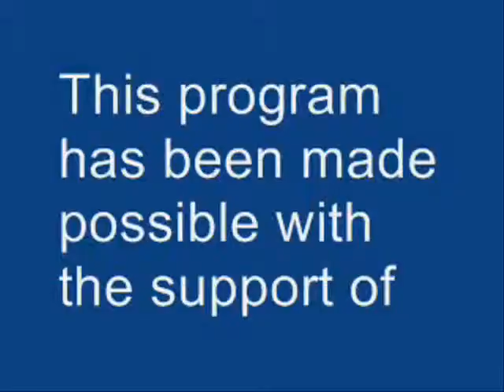Hector Ruiz, CEO of AMD on Reinventing the semiconductor industry.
This is speech (Reinventing the semiconductor industry by putting customers first) and Q&A session that AMD CEO Hector Ruiz gave at the CommonWealth Club of California.
This video has been produced by CitizenValley.org, the only community-run news web site in French covering Silicon Valley with the support of Gervais Restaurant, Silicon Valley's authentic French restaurant

Jean-Baptiste Su